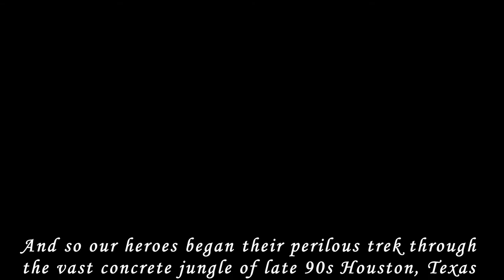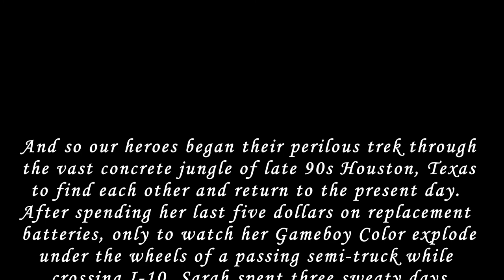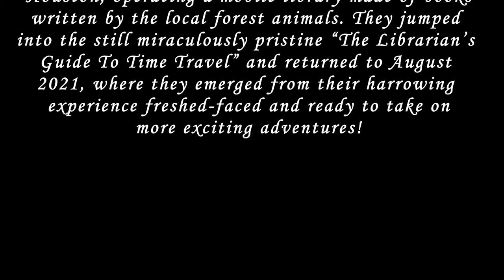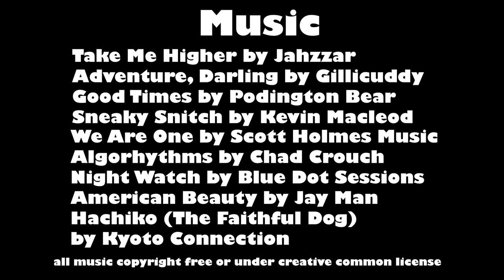The Librarian's Guide To Time Travel 1990s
Oh snap! Let's welcome back our favorite time traveling librarians for their final trip back in time to the 1990s! After mysterious technical problems in spacetime scatter them across various library branches in late 90s Harris County, our heroes, separated, do their best to catch us up on the most interesting movies, music, books, technology and historical events of the decade, before embarking on an epic journey across Houston to find each other and return to the present day. Will Taylor, Sarah, Leif, and Celeste make it back to 2021? Has a squirrel ever written a library book? Tune in to find out in the thrilling conclusion to the Librarian’s Guide to Time Travel video series!